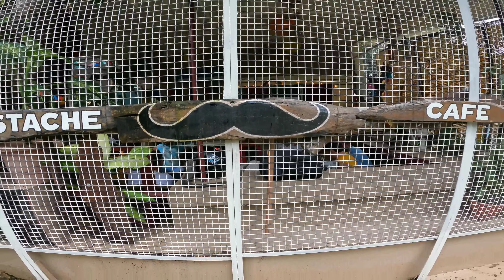Uttrakhand DAY 2 | Baaad mai fasse hum | Best cafe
Studds Thunder D8 (M/Visor) White N1-Blue